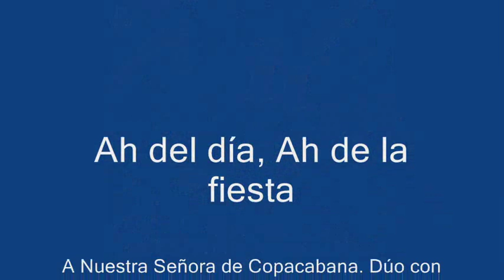Ah del día, Ah de la fiesta - José de Orejón y Aparicio (1705 - 1765)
[A Nuestra Señora de Copacabana. Dúo con violines - "Archivo Arzobispal de Lima" (Perú)].

Intérpretes: Capella de Ministrers - Director: Carles Magraner.
- Olga Pitarch (soprano)
- Pilar Esteban (mezzosoprano)

Imágenes: Copacabana (Bolivia).

LETRA:

[Estribillo]
(Dúo)

Ah del día, Ah de la fiesta,
luces activas, voces diversas,
encended vuestra nítida pompa,
exhalad vuestra nítida ydea,
y en himnos con grata asistencia,
celebrada a esta aurora divina
que en su día se obstenta más bella.

[Recitado]
(Tiple I)

Y pues en su solio así se ofrece
como Madre que a todos favorece.

(Tiple II)

Y pues en este templo así se ofrece
ser la madre feliz quien se adora.

(A dúo)

Buscad en el influjo con que inspira,
unos el esplendor, otros la lira.

[Aria]
(Dúo)

Enlazad pues el empeño
en asunto más brillante
de armonía y de arrebol.
Si al formar el fiel diseño,
esta luz, mi voz amante,
es clarín de tanto sol.

[Coplas]
(Solo)

Esta es la Madre feliz
que este templo se adora.
A quien se ofrecen los cultos
y a quien le cantan sus glorias.

Esta es de Copacabana
Reyna la más poderosa,
que socorre a los que piden
y atiende a los que le adoran.

[MAESTROS DE CAPILLA DE LA CATEDRAL DE LIMA]

"Lima, la Ciudad de los Reyes, fue la capital de uno de los virreinatos más extensos y ricos de los dominios españoles en el Nuevo Mundo [...]
Tomás de Torrejón y Velasco, alumno de Juan Hidalgo en sus mocedades, representa en América la culminación del barroco español. Torrejón compuso, bajo el modelo de su maestro, la primera ópera representada en el Nuevo Mundo: La púrpura de la rosa (1701) -que con texto de Calderón, conmemoraba el decimoctavo natalicio de Felipe V- , que pasó a ser, en la práctica, la última ópera escrita en estilo español en el mundo hispano. En efecto, en 1700 asumió el trono el primer rey de una nueva dinastía, el Borbón Felipe V, quien entronizó el gusto por la música barroca italiana. El primer vasallo Borbón en ser nombrado virrey del Perú fue el marqués Castell dos Ríus, quien llevó consigo como maestro de capilla en 1707, no a un músico español, sino al milanés Roque Ceruti, sucesor de Torrejón en la catedral de Lima. Desde entonces, los villancicos polifónicos adquirieron la fisonomía de una pequeña cantata napolitana, estilo que se extendió muy pronto por el continente Consecuentemente, la segunda ópera compuesta en América: La Partenope (1711), lo fue en estilo y con libreto italiano por el mexicano Manuel de Sumaya, el mismo libreto de Silvio Stampiglia que sería puesto en música por Häendel dos décadas más tarde. El sucesor y alumno de Ceruti fue José de Orejón y Aparicio, nacido en Huacho (Perú), que sin haber salido jamás de su patria se transformó en el más insigne compositor americano de cantatas napolitanas. Orejón ''reparó los descaminos de Ceruti'', según un cronista contemporáneo, dando a entender que el genio del discípulo había superado con creces el de su maestro, pues ya en 1736 su música era ensalzada por D. Pedro Bermúdez de la Torre, comparándolo con Andrés Lorente y Sebastían Durón".- (SAMUEL CLARO VALDÉS

José de Orejón y Aparicio (Huacho (al norte de Lima),1705 - Lima ,1765), fue sacerdote, cantor, organista y el mayor compositor peruano del periodo virreinal. Está considerado, así mismo, como uno de los más grandes compositores del barroco nacido en tierra americana. Estudió en Lima, primero con Tomás de Torrejón y Velasco, y luego con Roque Ceruti, compositor milanés llevado a Lima por el Virrey Manuel de Oms y Santa Pau, y uno de los principales responsables de introducir en el virreinato el estilo musical italiano del Barroco Tardío.

Existen pocos datos sobre la biografía de José de Orejón y Aparicio; se sabe que fue ordenado sacerdote y permaneció casi toda su vida en la capital del Virreinato. Fue el primer músico de origen mestizo que ocupó el codiciado cargo de Maestro de Capilla de la Catedral de Lima. Su nombramiento, sin embargo, sufrió de incomprensibles postergaciones dados los probados méritos y el gran telento que demostró durante una vida dedicada a la música: desde los nueve años ingresó al Coro de Música de la Catedral, posteriormente ejerció como maestro organista en rangos ascendentes, hasta que en 1760, 5 años antes de su muerte, es nombrado Maestro de Capilla, pero interino. En abril de 1764, 13 meses antes de morir, el nombramiento debido llega.